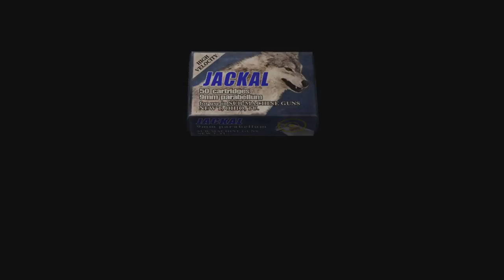[IGP] Resident Evil 4 - Part 33 - The Forbidden Lovenest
The sickos at Modern Bride magazine don't want us to see these Europeans participate in safe, consensual sex. It's all about unprotected sex that inevitably leads to shotgun weddings, thus carrying our Bridal leaches to another profitable year. USA! USA!